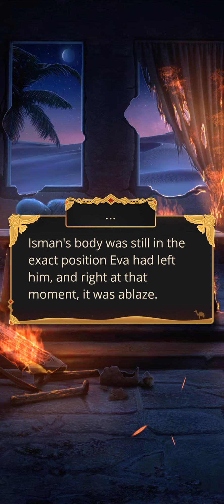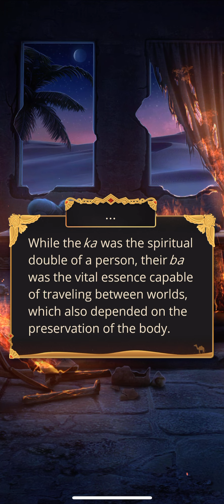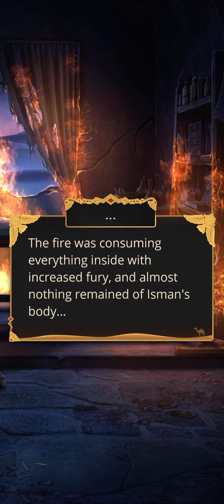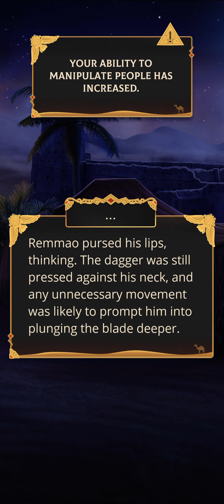[Set] Romance Club - Song of the Crimson Nile Season 2 Ep. 8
Playing - Romance Club Song of the Crimson Nile using Cunning 🐈 and Necromancy 💀!